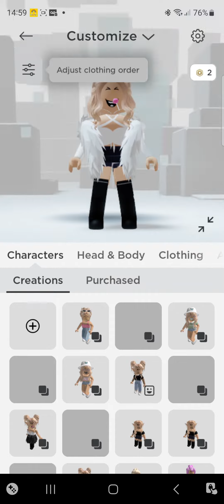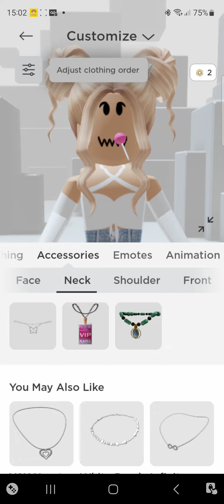22 January 2023